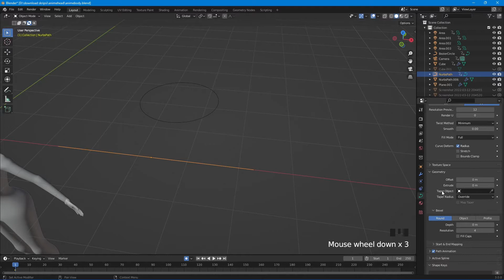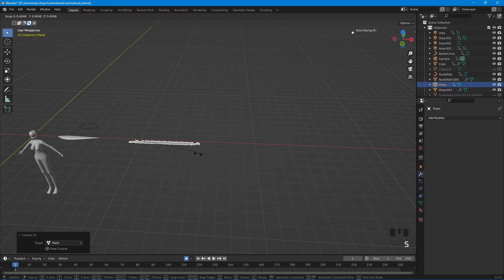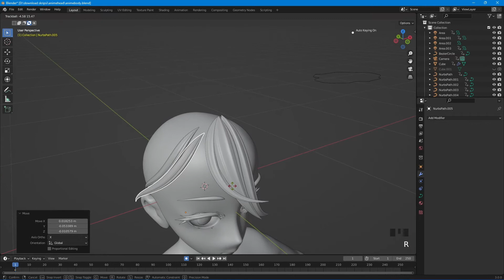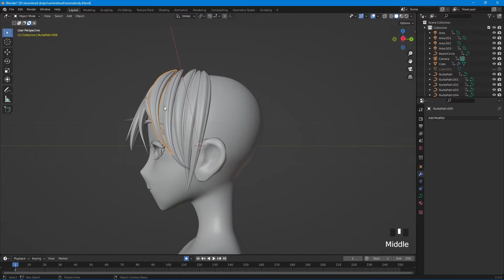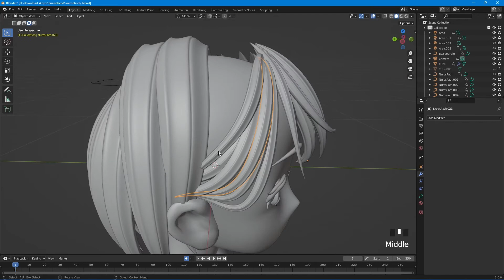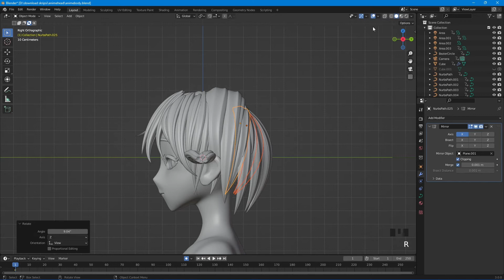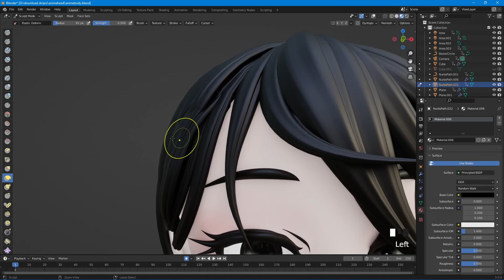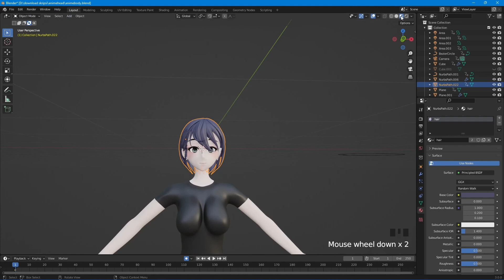How to make anime girl in blender (#7 hair)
this is my part 7 of making anime girl.
in this part, we are making the hair
I hope this video are helping.
next part we will rig the character.